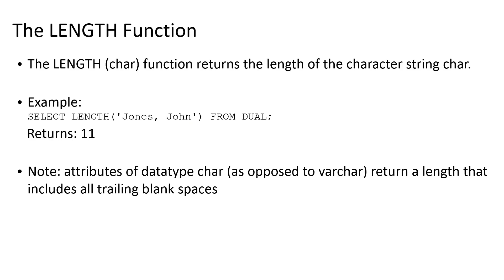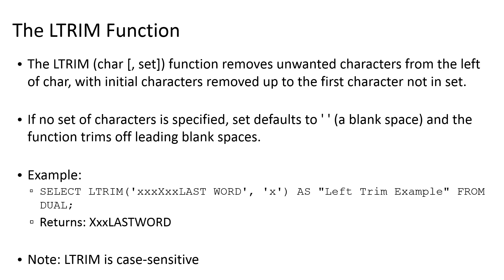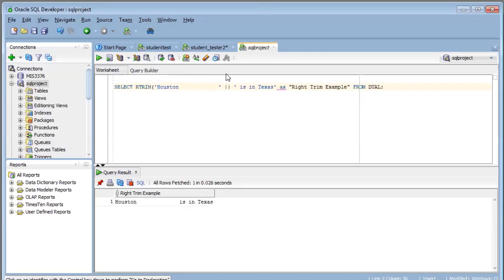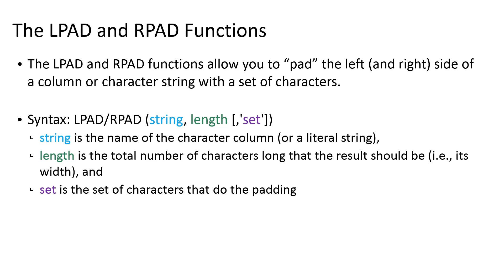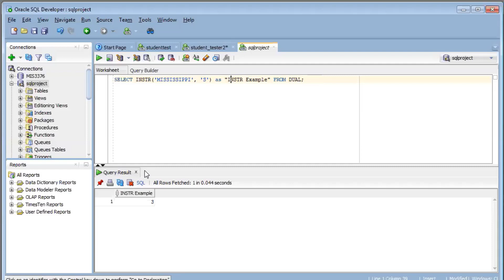Modules 8.4 - 13.1 Part 3: String Length, Trim, Pad, and Instr